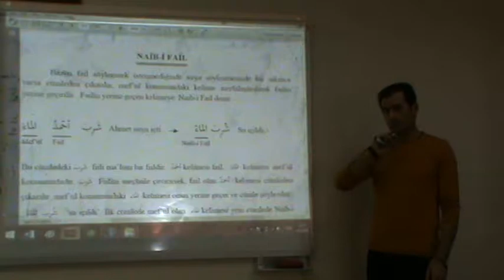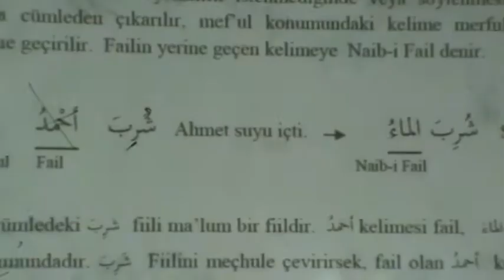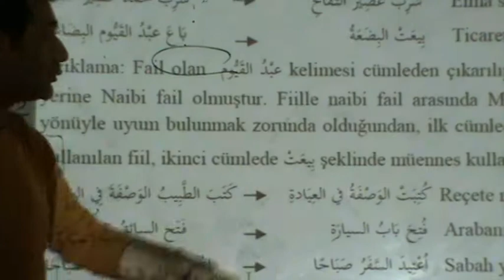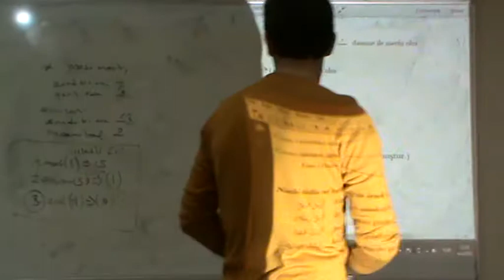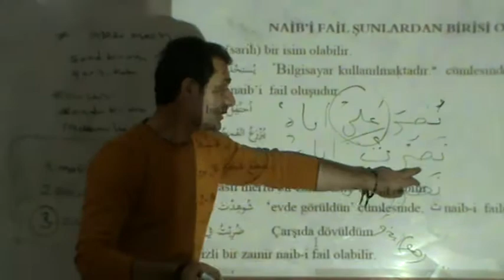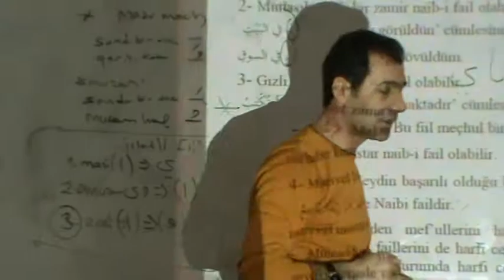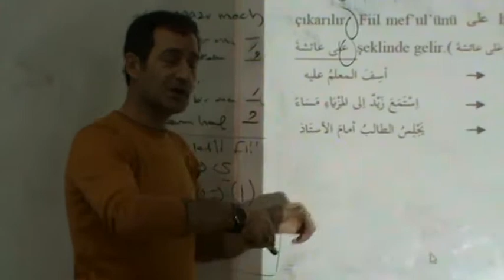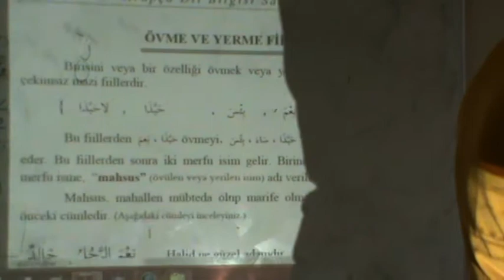MEÇHUL FİİL VE NAİBİ FAİL 2